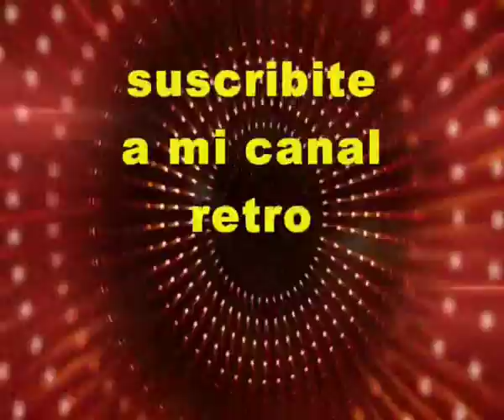me hablaron hoy de ti (DYANGO)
BELLO TEMA
ESTE CANAL NO COMERCIALIZA EL MATERIAL SUBIDO